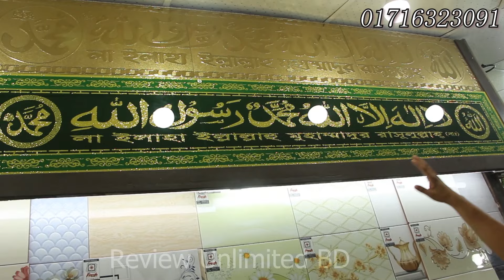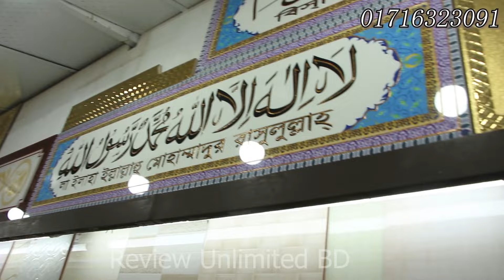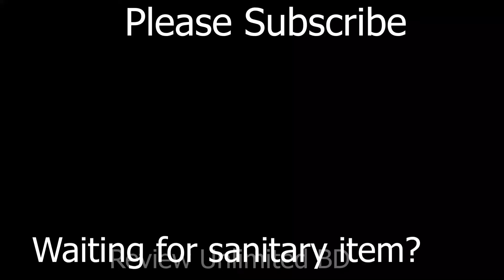মাত্র ১৬ টাকা থেকে টাইলস কিনুন।পাইকারি দামে টাইলস সেনিটারি মার্বেল বেসিন কমোড সহ সকল প্রোডাক্ট কিনুন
only 16 tk buy tiles . tiles sanitary comod etc wholsale price.

Tiles Garden
107/11 north-west jatrabari

আপনার দোকান বা ব্যবসা প্রতিষ্ঠানের প্রচারের জন্য আমাদের সাথে যোগাযোগ করতে পারেন ।
home​ decore,
kitchen​ interior,
kitchen​ marble,
kitchen​ furniture,
tiles​ showroom near me,
furniture​ showroom near me,
patricia​ richardson
home​ improvement,
counter​ top,
home​ wash basin,
counter​ top,
wash​ basin price,
top​ wash basin,
counter​ top,/
wash​ basin,
wash​ basin counter top,
wash​ basin price,
top​ wash basin,
basin​ price in bangladesh,
new​ design basin price,
আমাদের ফেইসবুকে পেতে সার্চ করুন এই লিংকে